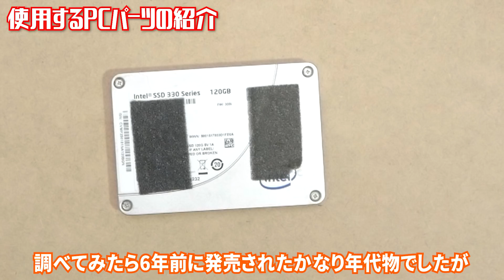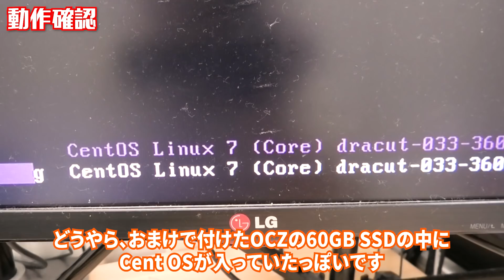【自作PC】ジャンクパーツでベニヤ板PCを作ってみた！！【製作費400円】